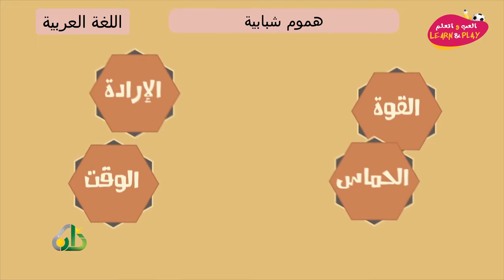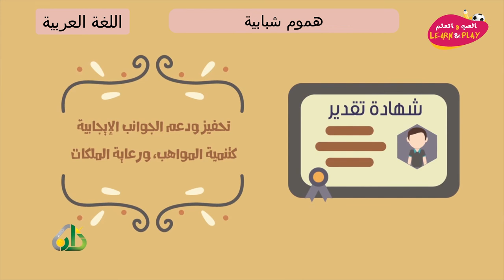هموم شبابية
играй_учись_хейсама_ сархана
LearnAndPlay_Haytham_ Sarhaan